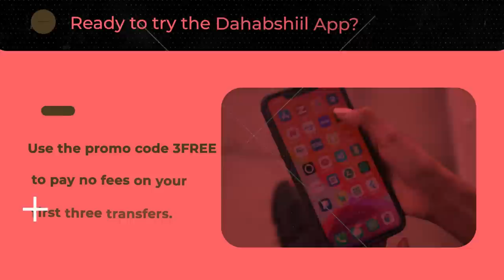Xog Shirqool Dil ah oo Garaad jamac ka badbaaday laascanood yaa ka danbayey? halista Huwanta